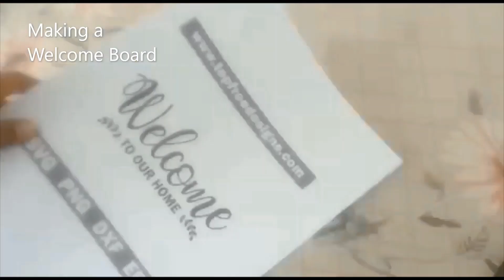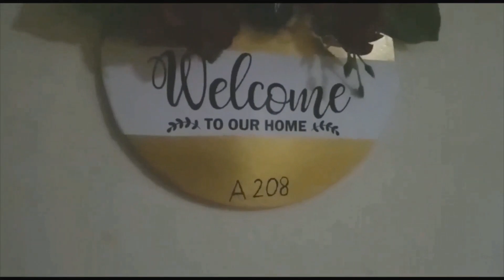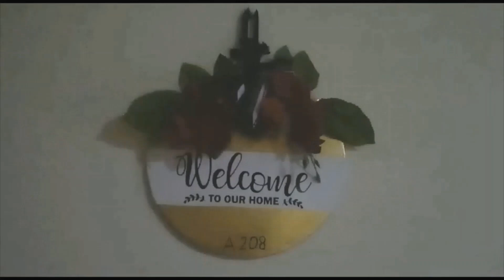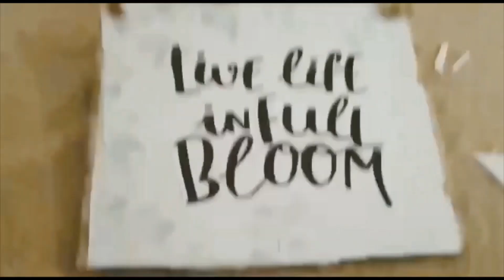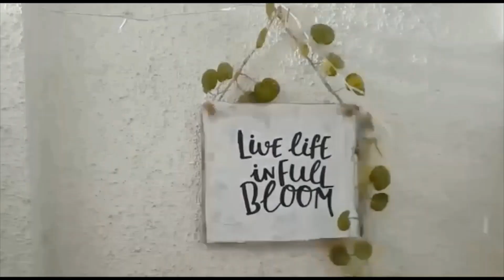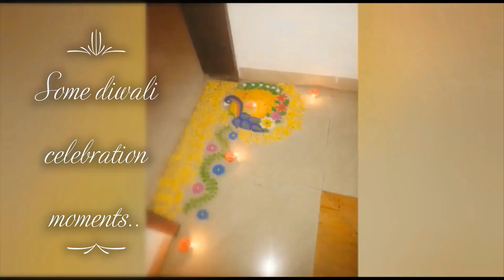Home Decor ideas 2020|festive decor|Entry Door, Puja & Balcony Garden Decor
Here are some of the prepation and decoration i did this diwali to make this auspicious occasion memorable and divine.